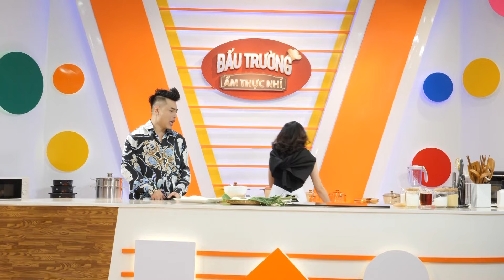Đấu Trường Ẩm Thực Nhí : Phương Lan thị phạm làm mẫu ảnh cho Hồ Việt Trung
Đấu Trường Ẩm Thực Nhí là một chương trình game show ẩm thực thú vị. Với sự hướng dẫn của các bé khách mời sẽ tạo ra những món ăn ngon và độc đáo. Các bé sẽ dành những thử thách cho đội đối thủ. Chương trình với sự tham gia của MC Lê Dương Bảo Lâm, Dương Thanh Vàng, Trà Ngọc, Võ Tấn Phát, Hữu Đằng, Vĩnh Thuyên Kim, Phương Trinh Jolie, Akira Phan,. và rất nhiều nghệ sĩ khác. Cùng đón xem Đấu Trường Ẩm Thưc Nhí để thư giản và giải trí nhé

🚩 Chương trình dautruongamthuc tiếp tục mang đến cho quý vị khán giả những giờ phút thư giãn nhất qua các trò chơi giải trí, với sự tham gia của các nghệ sĩ Việt Nam.

📺 Đón xem Đấu Trường Ẩm Thực vào lúc 19h00 Thứ Bảy hàng tuần trên kênh Jet Show